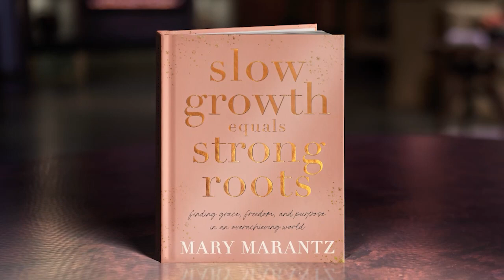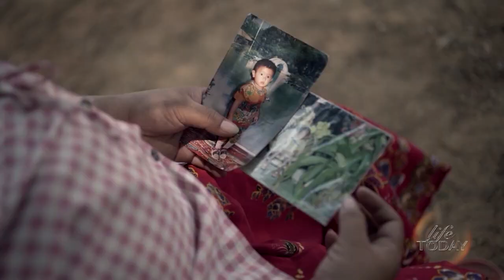Mary Marantz: Poverty Of The Spirit (LIFE Today)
The author of "Slow Growth Equals Strong Roots" shares her struggle from childhood poverty to professional success and the spiritual deficits she still had to confront. Air date July 26, 2022.